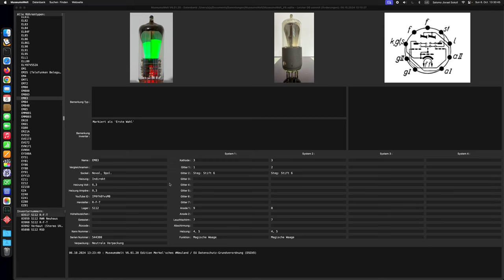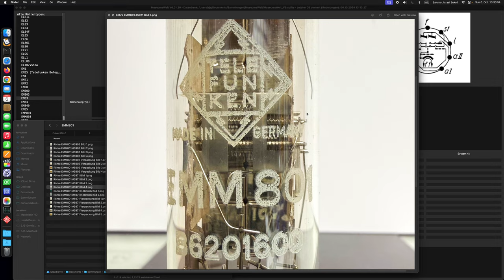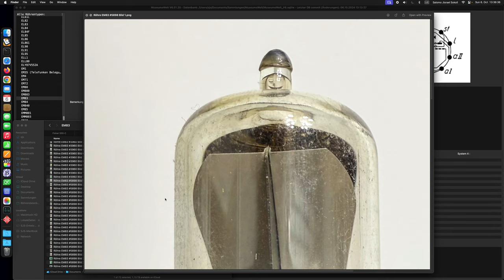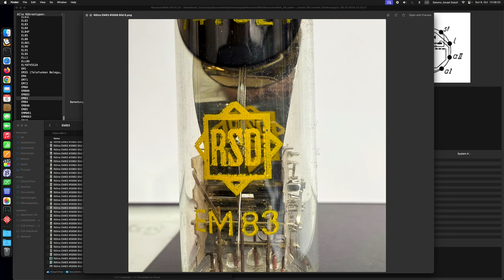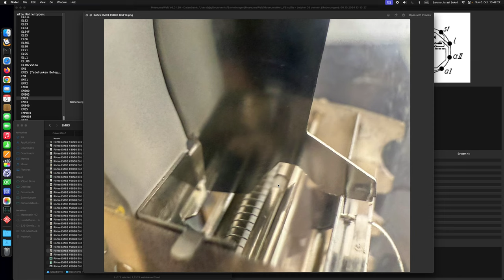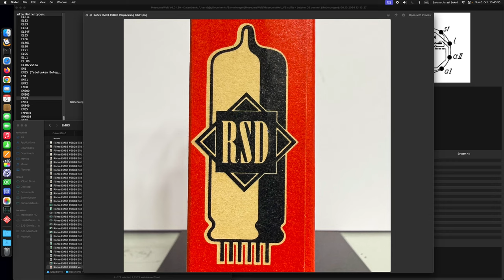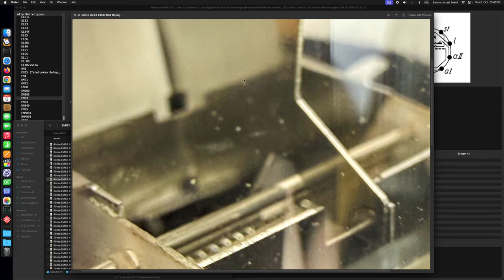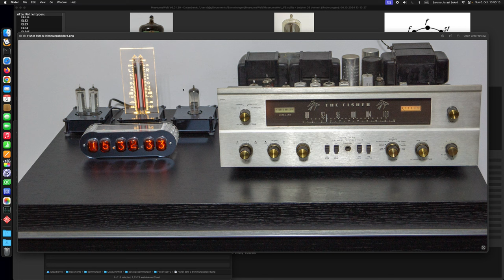Detailbilder Betrieb der magischen Waage EM83 vom Funkwerk Erfurt sowie der EMM801 von Telefunken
Detailbilder Betrieb der magischen Waage EM83 vom Funkwerk Erfurt in der Audio Aussteuerung, sowie der EMM801 von Telefunken.

Spoiler: Ein Video ohne Tatü-Tata... 😜

Weitere Informationen:
Angewandte Röhrentechnik Teil 2 - Stereo Aussteuerung Anzeige mit einem Magischen Band oder Magischen Waage

 @Wintergatan  Thank you for the music 👍😉